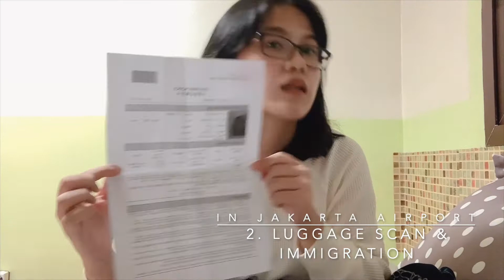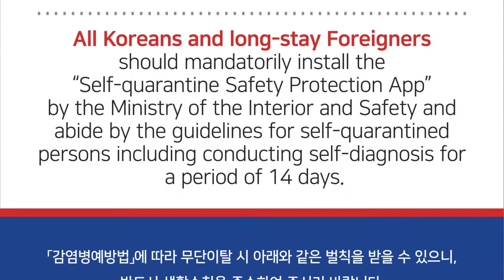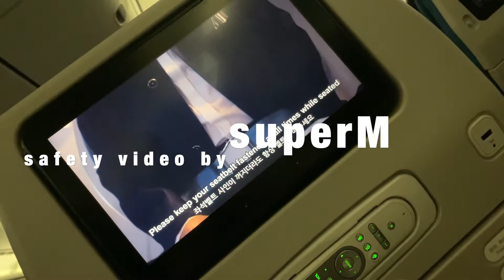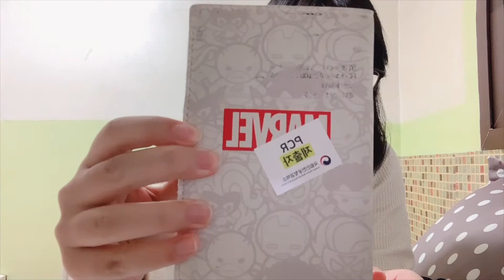NEW CHAPTER IN KOREA! CHAPTER 1 : KE KOREA PAS PANDEMI? SIAPIN APA AJA? FULL GUIDELINE (part 1)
I'm back to KOREA!
Panduan buat kalian yang bakal ke Korea semasa pandemi ini menggunakan visa long term.
Kalau aku ke Korea menggunakan visa D-10 (finding Job visa)

Semoga bermanfaat